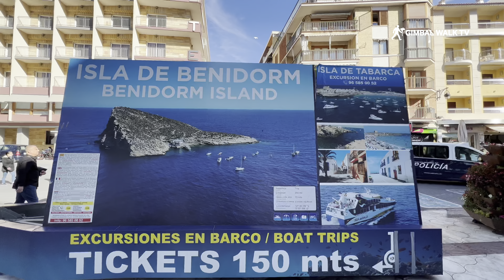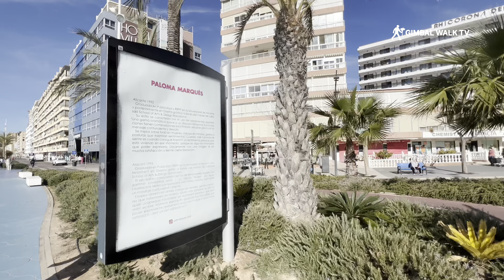BENIDORM | Poniente Beach Tour from Old Town in Benidorm Spain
A walk along Poniente Beach in Benidorm, Alicante, Spain, starting from the Old Town and walking along the beach and seafront to see the hotels, bars, restaurants.

We take the Gimbal Walk TV cameras for a wander along the famous Poniente Beach in Benidorm for a look around. This beach is long and vast so I've broken the walk up into shorter walks starting with this one heading along Poniente Beach from Benidorm Old Town.

On the way you'll see why this beach is one of Benidorm's most peaceful and beautiful tourist attractions and why it's favoured by those looking for a quieter holiday when they come to Spain.

If you have never been to Benidorm before you may have an idea in your mind about what Benidorm is like. Poniente Beach might just change your mind with it's stunning golden beach, amazing views and the peace and quiet some look for on their holidays or even if they move to Spain to retire.

All the party madness in Benidorm happens in and around the Benidorm Strip and Levante Beach area - to see those check out my channel as I've done video walks along those too!